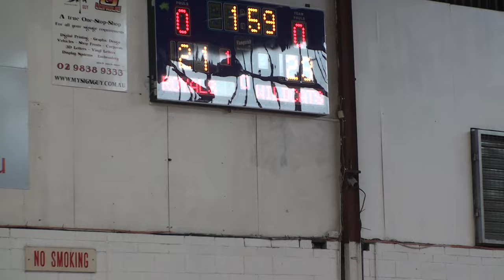Parramatta Wildcats VS Sydney Royals - Dooleys UBL Young Guns Season 3 Round 7 Part 2